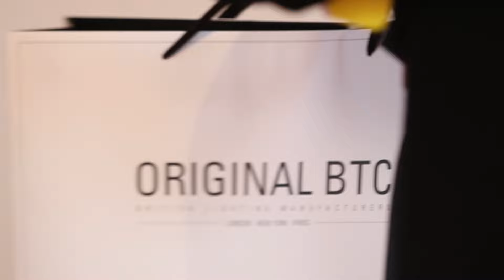100% Design 2017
Original BTC at 100% Design 2017